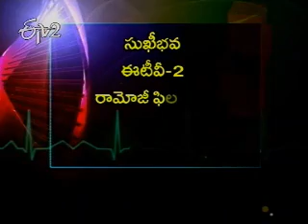Etv2_Sukhibhava _24 January 2012_Part 3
ఈటీవి 2 సుఖీభవ - 24 జనవరి 2012